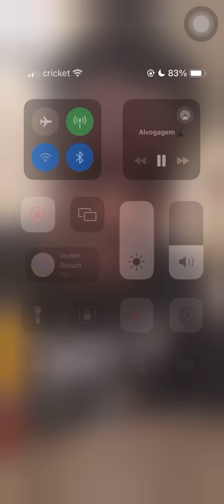SHAMAR AND ALVO BOOD UP ON LIVE 🥰☕️🤏🏾‼️